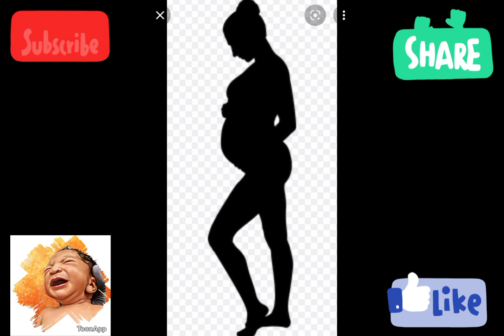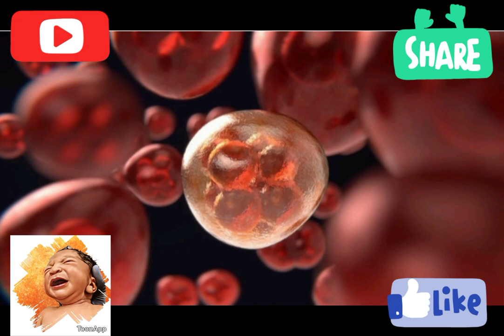සාර්ථකව ඉක්මනින් ගැහැණු දරුවකු පිළිසිඳ ගැනීමට කලයුතු දේවල් |නිවැරදිම ක්‍රමය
100% සාර්ථකව ඉක්මනින් ගැහැණු දරුවකු පිළිසිඳ ගැනීමට කලයුතු දේවල්